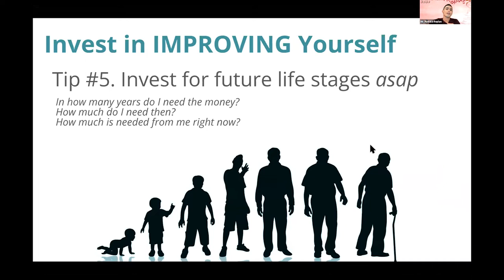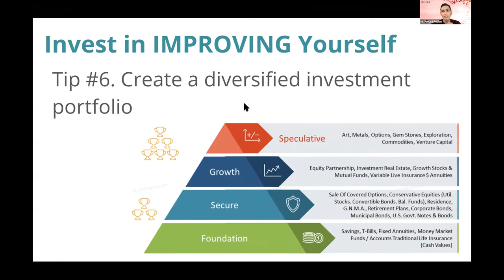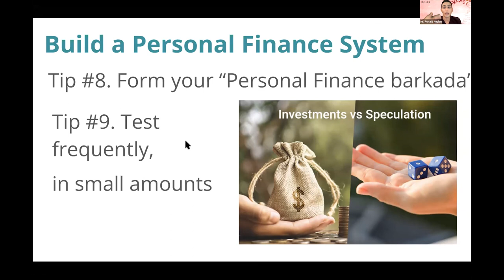Building a Personal Finance System - Financial Literacy - InvestEd Educational Series